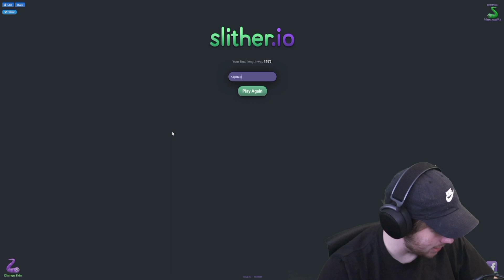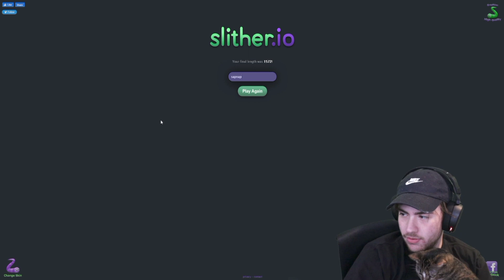Sapnap Brings Minutes of Exclusive Patches Content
Patches my beloved..

Hey what's up! It's Tebs here bringing you fresh new content from the DSMP members. I'm a fairly small YouTuber that loves to make compilations, clips, and funny moments of the DSMP streamers such as Ranboo, Tubbo, Dream, and many more!  I love watching the Dream SMP and I enjoy making videos to share montages to my viewers.